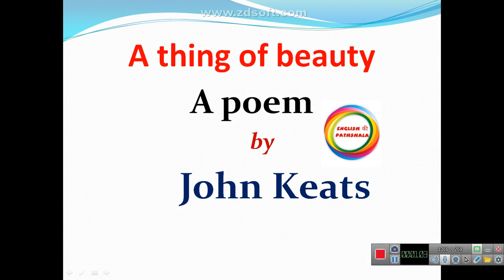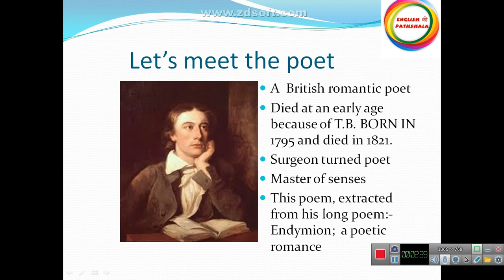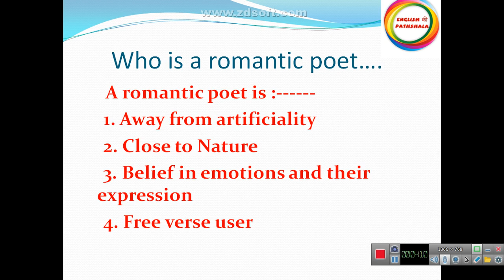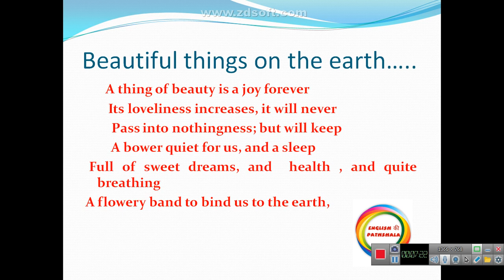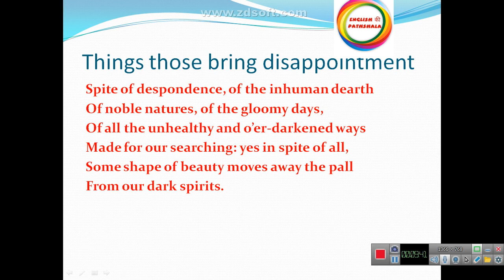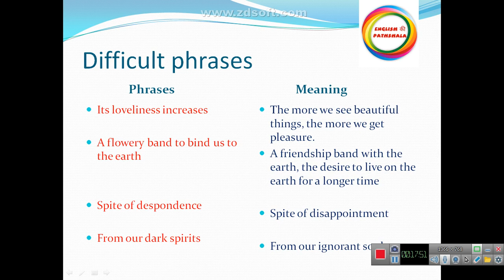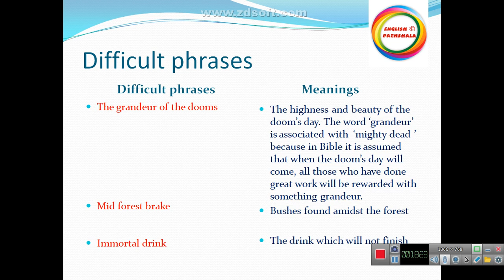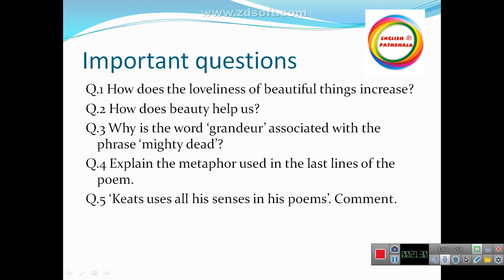Full Hindi summary-- A thing of beauty Class XII In Hindi A thing of beauty English tuition class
A thing of beauty is a poem by John Keats. The poem is explained in English as well as Hindi. A thing of beauty John Keats English tuition classes
Search me on you tube with the name-- DK English Pathshala
To watch other videos of class XII please click here Video lessons class XII Hello viewers,